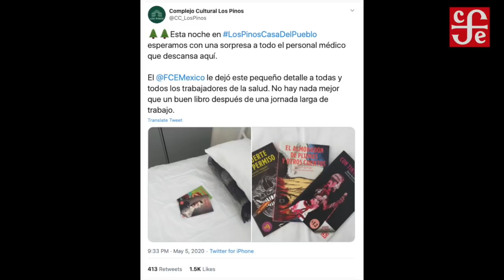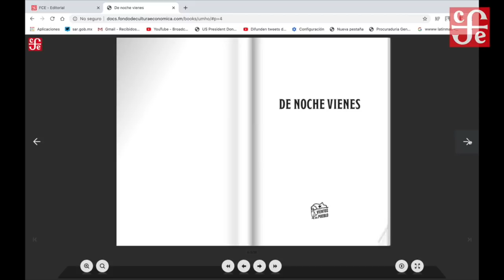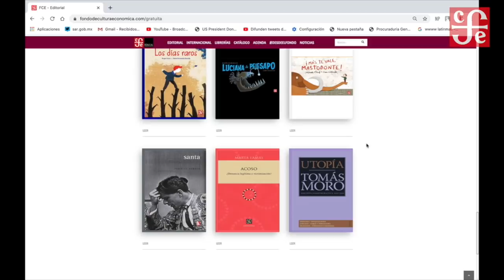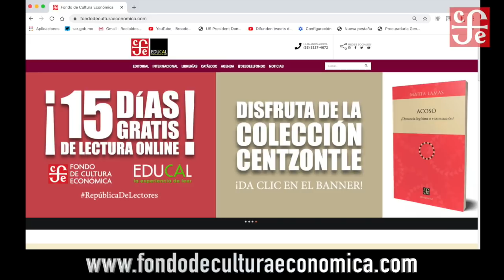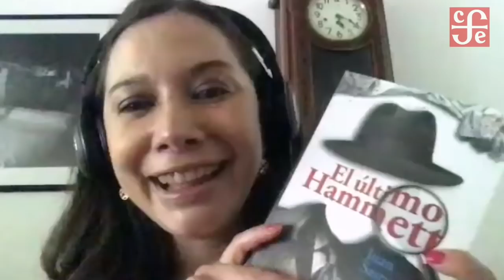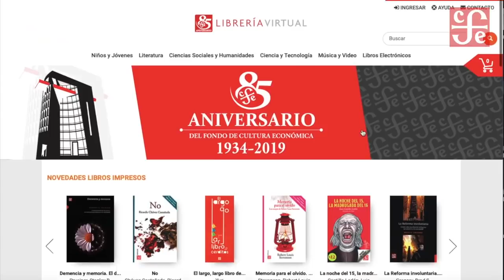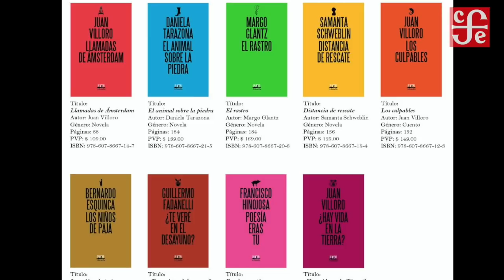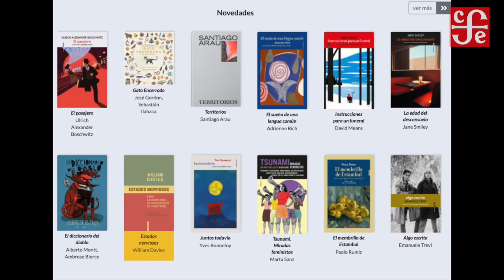Desde el fondo Ep.66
El Subsecretario de Salud Hugo López Gatell lee poesía de Miguel Hernández, Paco Ignacio Taibo II entrevista a James Grady y a Juan Sasturain y grandes ofertas de editoriales independientes en este episodio de DesdeElFondo